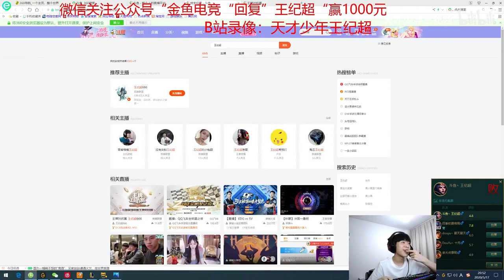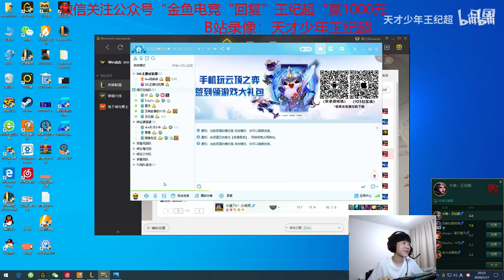我变菜了，有人喷，不要禁言，玩的菜还不让喷的话，我就没资格当主播，人人都有低谷，哪有主播不被喷的呢？